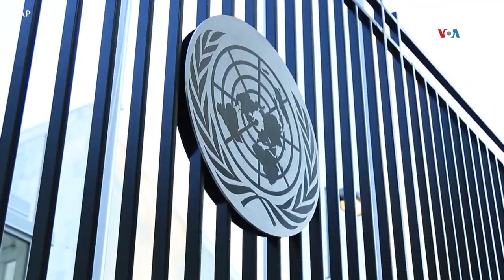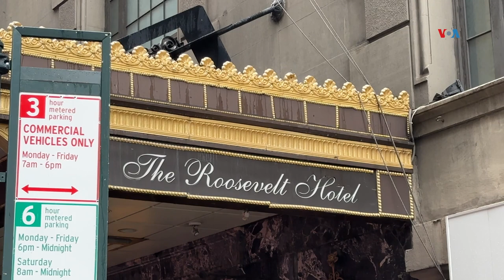Crisis migratoria a las puertas de la ONU, alcalde de Nueva York pide resolver el reto global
La ciudad de Nueva York, que esta semana será el centro de la diplomacia global, atraviesa una crisis ocasionada por la llegada masiva de migrantes a Estados Unidos. El alcalde Eric Adams abogó para que el tema no escape de la atención en Naciones Unidas.